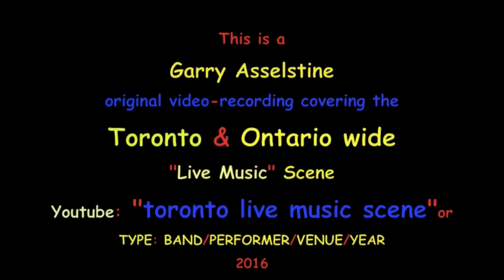Terry Gillespie: "Monkey Hunger", VanLeek, Ont 2016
Terry Gillespie and Sue Foley go back approximately 30 years ago. When Sue was about 14 yrs old she would go and watch Terry play around various venues in Ottawa. she has been hooked on the blues ever since. So it was through pure luck that the 2 of them were able to get together in July 2016 and do a one-night gig in Terry's neck of the woods south of Ottawa. You can see the love, respect and admiration the two of them have for each other. I was lucky enough to be invited to capture the evening on tape. here's one of my favourites that night.